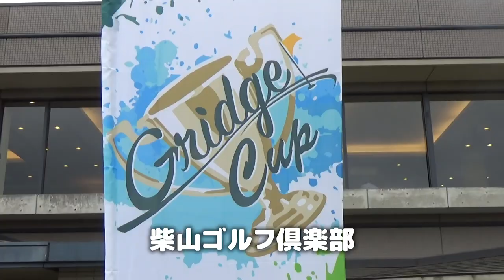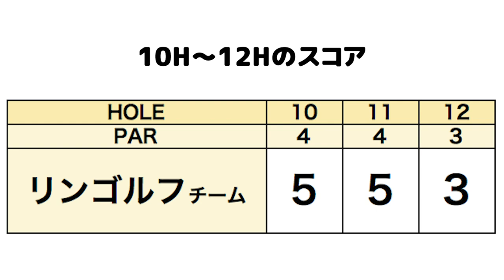ゆっこちゃん古巣に帰り、じゅんちゃんとダブルスで戦うのだ！【Gridge Cup #1】